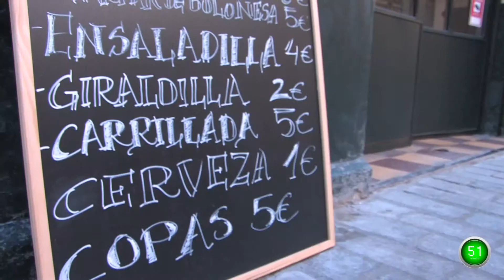Sevilla plan 60 segundos Gastronomía No Kitchen Sevilla Centro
Tapas Sevilla, la auténtica cocina andaluza. Descubre donde comer en Sevilla a través de vídeos.

Situado en la calle Amparo nº9. Cocina creativa y sabrosa sin fogones.